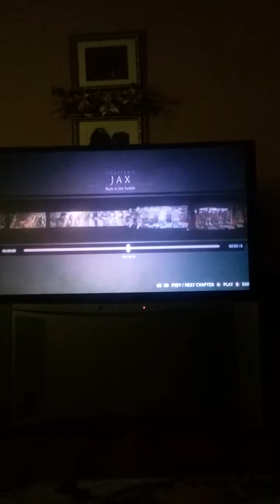Mortal kombat xl